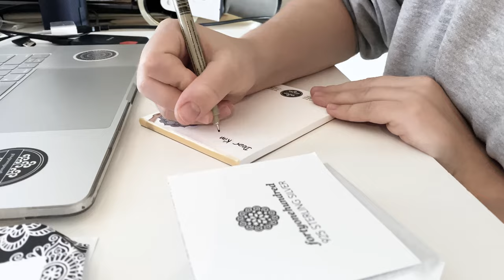Package a jewellery online-order with me!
Sending one of my sterling-silver necklaces going to a customer in the states. You can buy one of the necklaces for yourself here!

This video was filmed in my studio last year in Canada. Check out this new video packaging online orders in my new studio in New Zealand

The design is one of my hand-drawn mandalas, crafted in the highest-quality 925 sterling silver. I designed this necklace to carry the feeling of art and yoga throughout my day. It is designed to be worn as a reminder of the calm space inside your mind, in your heart.

Amazon art supplies ✷

ARTIST BIO
"Lizzie Snow is a visual artist, working under her artist name 'fortyonehundred'. Inspired by fractals in nature, she creates contemporary explorations of the mandala and free-flowing artworks.

The mediums Lizzie engages in include original artworks, internationally commissioned murals, limited edition prints & collectables, and collaborations with select brands and artists worldwide.

Lizzie has a Master of Fine Arts degree, a Bachelor of Design degree and over 150,000 followers online. Lizzie has collaborated with brands and artists including Apple, Lululemon, Converse, Peugeot, Blunt Umbrellas, TopShop, Roy Henry Vickers, AllBirds, Whittaker’s and more.

Lizzie is a New Zealander, now based between NZ & Canada."